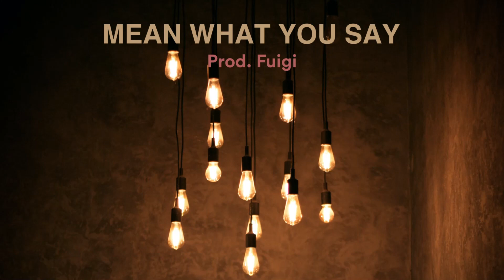Free $not Type Beat + Nick Mira Type Beat "Mean What You Say" (Prod. Fuigi)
Wanted to cook up a $not type beat or nick mira type beat.